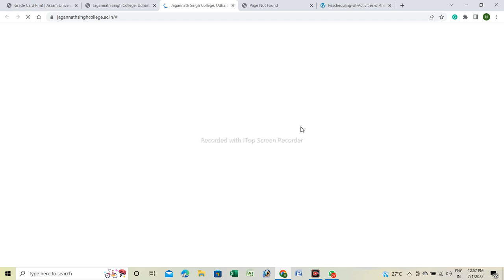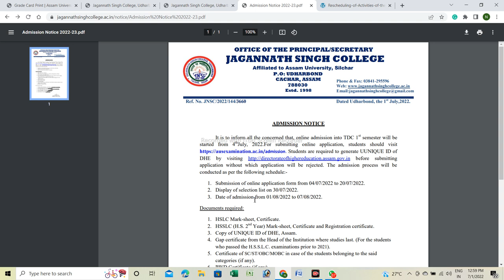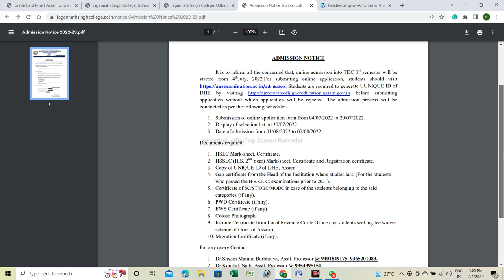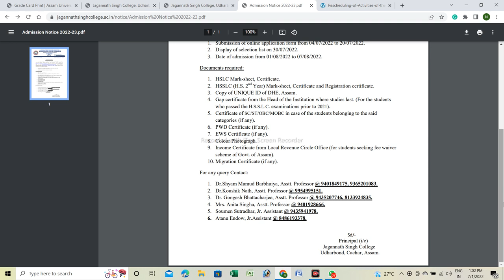JAGANNATH SINGH COLLEGE ADMISSION 2022#ASSAM UNIVERSITY ADMISSION 2022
JAGANNATH SINGH COLLEGE ADMISSION 2022#ASSAM UNIVERSITY ADMISSION 2022, Kaise apply karna hai, last date kab tak hai